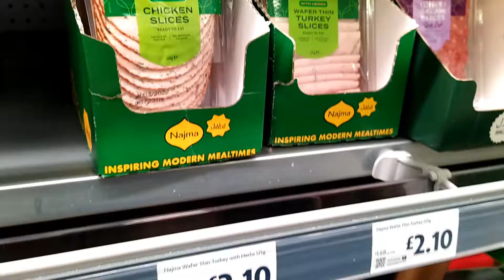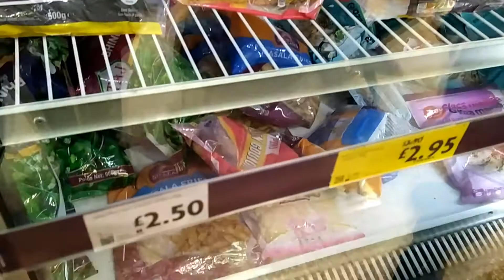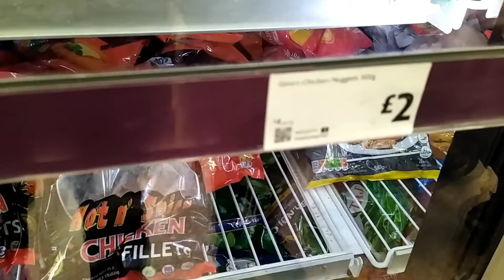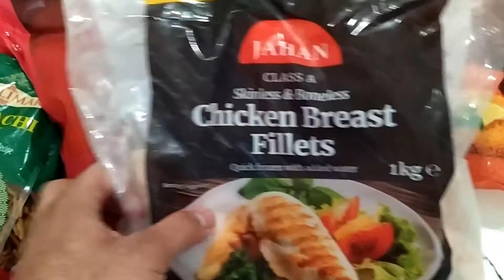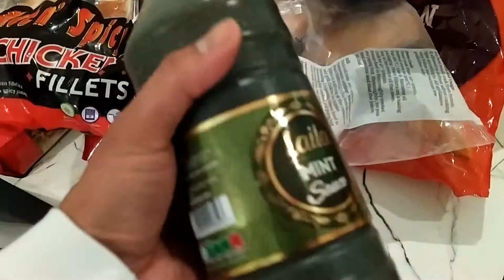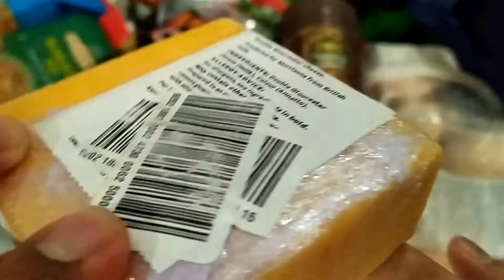Morrisons Grocery | Halal stuff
what Halal stuff at Morrisons